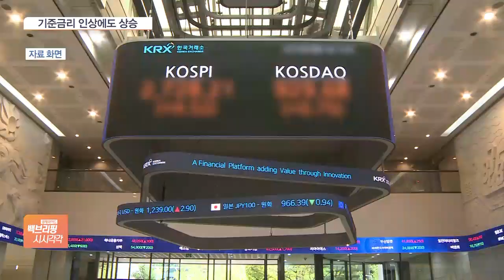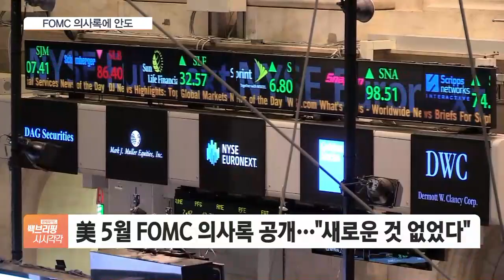기준금리 인상에도 코스피·코스닥 상승 랠리…환율, 1265원대 횡보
[앵커]

한국은행이 두 댤 연속 기준금리를 인상하면서 금융시장에 미칠 파장에도 관심이 모아집니다.

전서인 기자, 오전(26일) 코스피 흐름 어떻습니까?

[기자]

코스피가 장중 내내 상승세를 유지하고 있습니다.